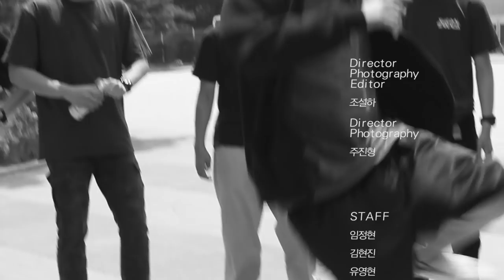2014 HanLim Multi Art School(Practical Dance Class & Film Class Colaboration Video)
South Korea
HanLim Multi Art High School

BGM
Pop Danthology 2013 Mashup of 68song
Happy- Pharrel Williams

directed by joojinhyeong

INS : @maybeimtoohigh